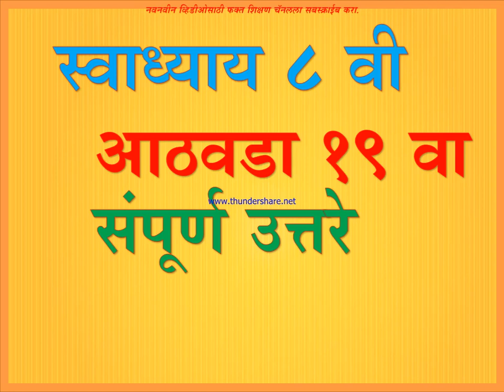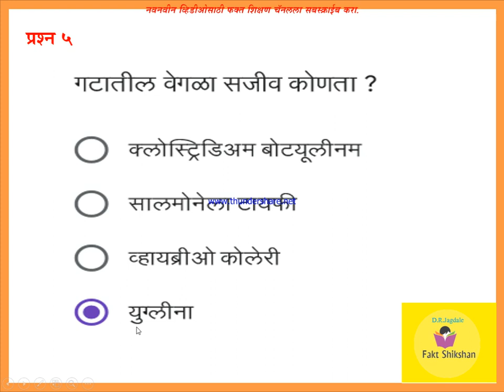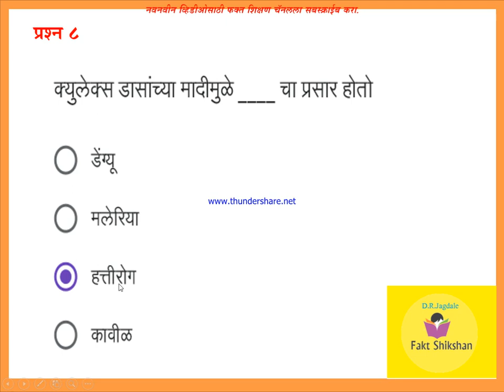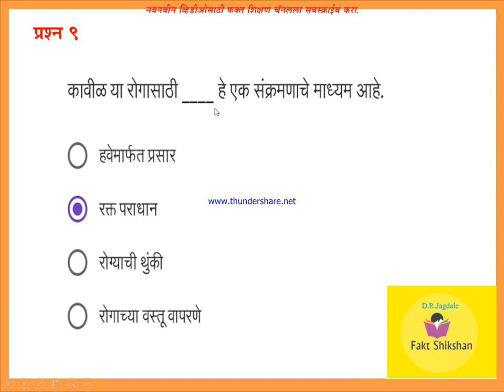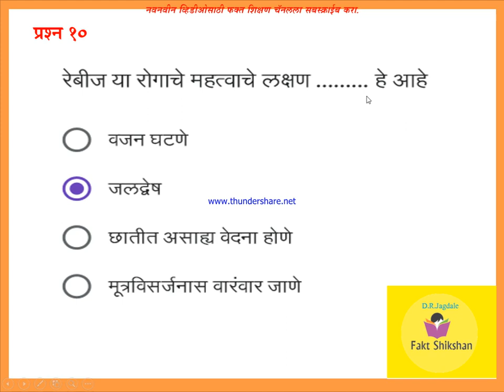आठवी विज्ञान स्वाध्याय आठवडा 19 उत्तरे convegenius class 8th Science week 19